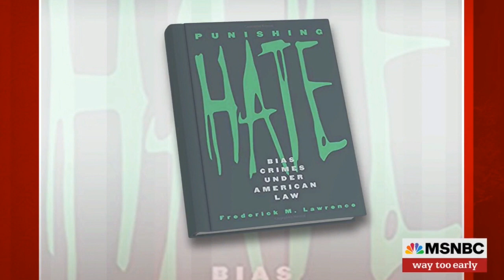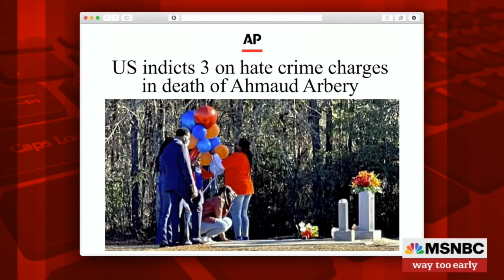Frederick M. Lawrence discusses FBI raid on Giuliani home & hate crimes charges re: Arbery on MSNBC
Distinguished lecturer Georgetown Law and Secretary/CEO of The Phi Beta Kappa Society, joined Way Too Early on MSNBC to discuss the FBI's raid on Rudy Giuliani's home and office and three men charged with federal hate crimes in the killing of Ahmaud Arbery in Georgia.